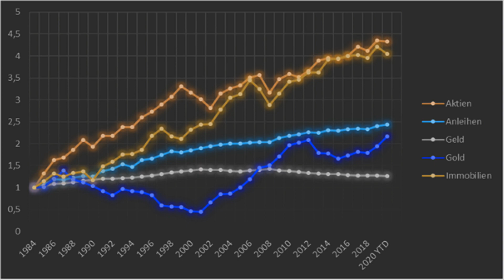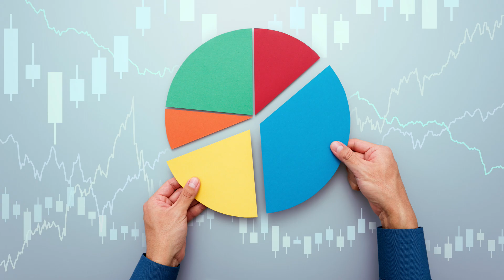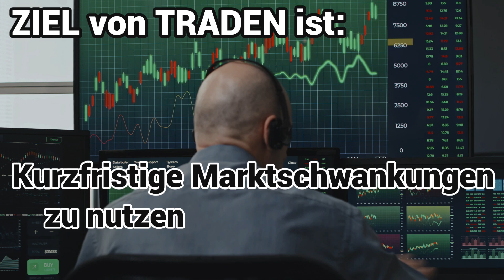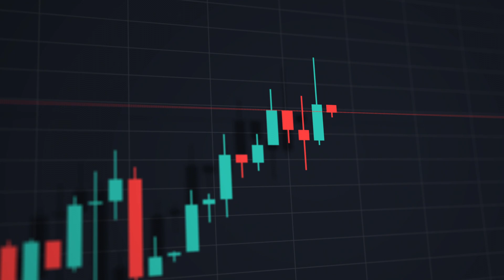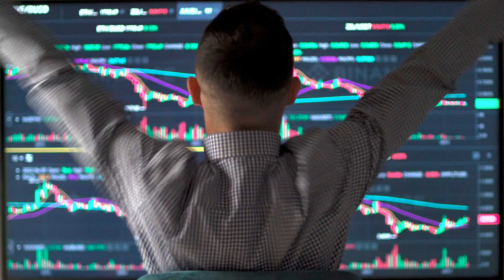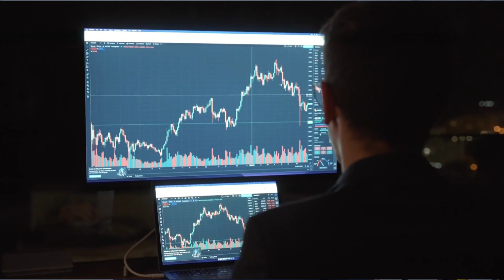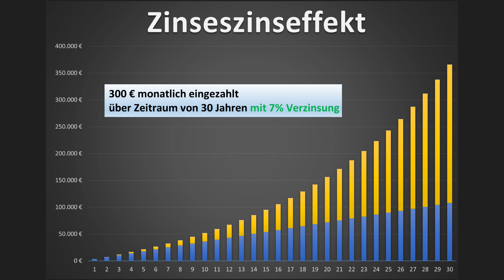Besser Traden oder Investieren? DAS funktioniert wirklich!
▬ 💸MEINE BROKER EMPFEHLUNG💸 ▬▬▬
👉Kostenloses Depot  mit 2,75% Zinsen auf dein eingezahltes Guthaben und große Auswahl an Aktien und ETFs

▬ VIDEOINHALT ▬▬▬
Traden oder Investieren? Heute lernst du in weniger als 10 Minuten, wie du mit Aktien Geld verdienst. Dafür vergleichen wir langfristiges Investieren mit kurzfristigem Trading, beleuchten die Vor- und Nachteile vom beidem und verstehen so was sich für wen am besten eignet!
Erfahre mehr über die Chancen und Risiken des Aktienmarkts und profitiere dabei von meiner persönlichen Einschätzung sowie 5 wertvollen Tipps von einem erfahrenen Börsianer.
Lass uns gemeinsam herausfinden, warum die langfristige Geldanlage oft die klügere Wahl ist und worauf es beim Vermögensaufbau durch Investieren am meisten ankommt!

🔎 HAST DU FRAGEN ODER WÜNSCHE?🔎
Dann schreibe mir gern was in die Kommentare!

Moin, ich bin der Chris. Willkommen beim Finanzteleskop.
Hier lernst du alles Wichtige zu Aktien, Börse, Geldanlage, Vermögensaufbau und vieles mehr.
💡Alles ganz einfach und verständlich erklärt.💡

TIMESTAMPS
00:00 - Intro
00:22 - Warum investieren? / Inflation & Renditechance
01:42 - Langfristiges Investieren vs. Traden
01:49 - Langfristiges Investieren (Geldanlage)
02:46 - Traden (kurzfristiges Investieren)
03:42 - Einschätzung zum langfristigen Investieren
05:52 - Einschätzung zum Traden
07:24 - 5 Tipps für erfolgreiches Investieren (Anfängertipps)
07:28 - Tipp 1
07:49 - Tipp 2
08:10 - Tipp 3
08:39 - Tipp 4
08:51 - Tipp 5
09:17 - Outro & Disclaimer

Videos, Kommentare und auch die Videobeschreibung können Werbung und Produktplatzierungen enthalten.
Für dich entstehen selbstverständlich keine zusätzlichen Kosten.

ALLE INHALTE AUF DIESEM KANAL UND IN DIESEM VIDEO SIND MEINE PERSÖNLICHE MEINUNG. DIE INHALTE UND MEINE MEINUNG KÖNNEN FALSCH SEIN. SIE SIND KEINE EMPFEHLUNG ZUM KAUF, ERWERB ODER VERKAUF VON BESTIMMTEN FINANZINSTRUMENTEN UND STELLEN SOMIT KEINE ANLAGEBERATUNG DAR. KAPITALANANLAGEN BERGEN RISIKEN.